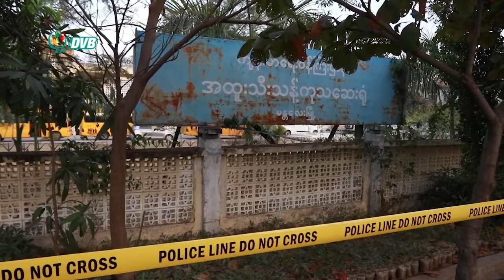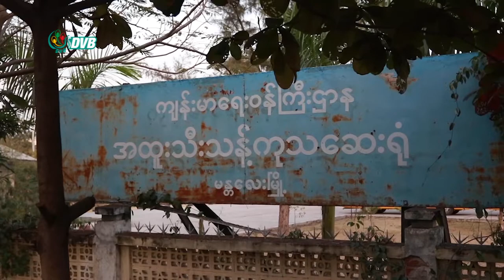DVB - မန္တလေးမှာ ကိုဗစ်စည်းကမ်းတွေ လိုက်နာတာ အားနည်း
မန္တလေးမှာ နောက်ဆုံး (၃) ရက်အတွင်း တစ်ရက်ကို COVID - 19 လူနာ (၁၀၀) ကျော်ရှိပေမယ့် လူတွေကတော့ ပုံမှန်သွားလာနေကြပြီး ကိုဗစ်စည်းကမ်းတွေ လိုက်နာတာ အားနည်းကြပါတယ် ။ နိုင်လင်းဦး သတင်းပေးပို့ထားပါတယ်